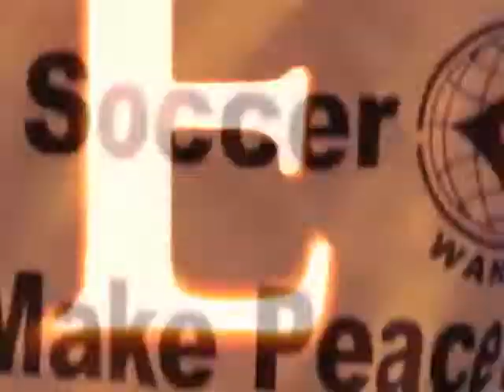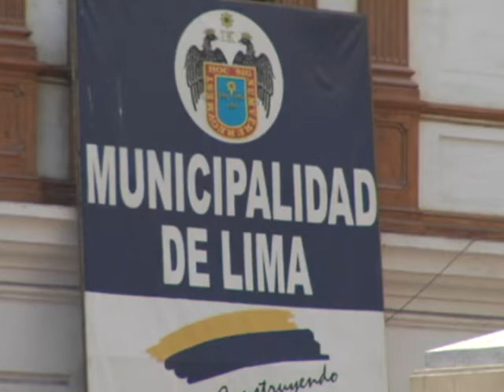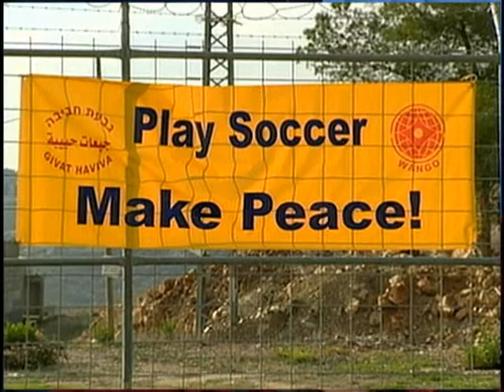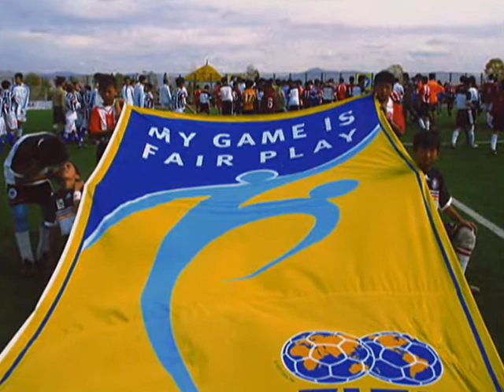Play Soccer Make Peace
The Play Soccer Make Peace Initiative of the Universal Peace Federation shows how sports and soccer in particular can help to build character and peace.